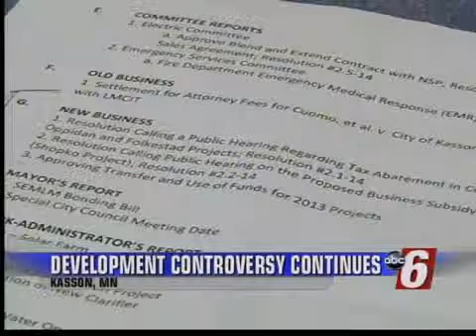Shopko Development Removed From Kasson City Council Agenda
Opponents of the Proposal Packed Kasson City Council Again.